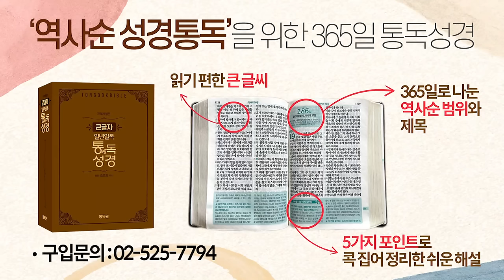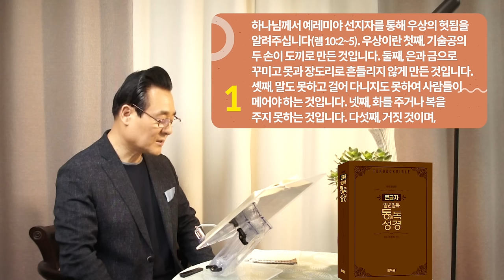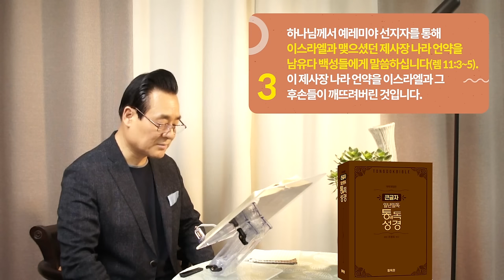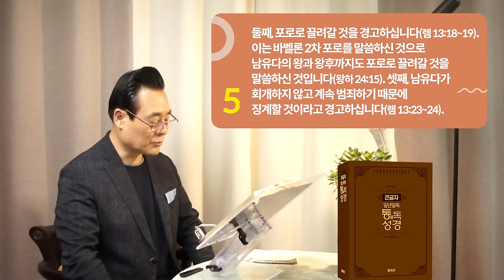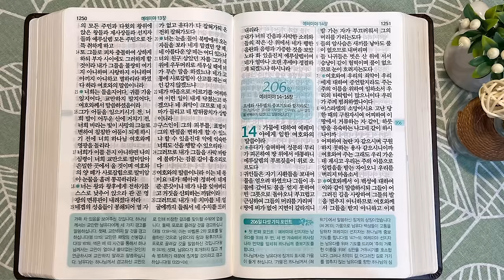205일 역사순 통독성경 | 예레미야 선지자는 남유다 백성에게 하나님이 어떤 분이신지 가르칩니다 | 예레미야 10-13장 | 세계적인 신학자 통박사 조병호의 성경통독